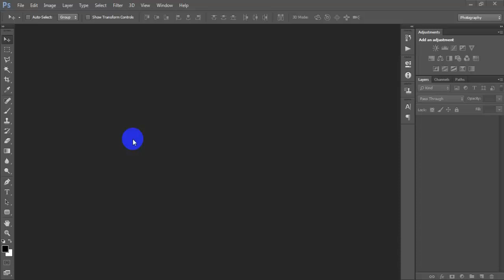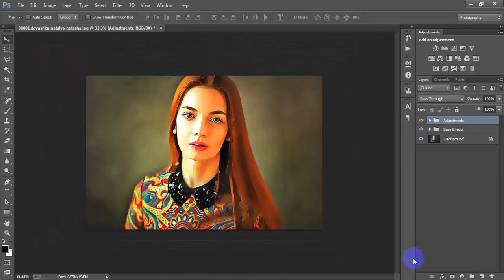Realistic Digital Oil Painting Photo Editing Effect In Photoshop Tutorial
Today I'm gonna show you How to edit a photo like a professional realistic digital oil painting Photoshop. This tutorial covers taking pictures and turning it into an oil painting in photoshop. The tutorial shows my process of photo manipulation in photoshop to make the picture look like a realistic oil painting. Transform a photo to a realistic oil painting Photoshop for beginner.Digital oil color portrait effect work has been done Adobe Photoshop CC 2022.Oil painting smudge painting learn step by step in Photoshop. Photo to oil painting effect without oil filter Photoshop tutorial.Photo to oil painting in Photoshop tutorial.I hope you like it digital oil paint effect in Photoshop tutorial.Please Like | Comment | Share and Don't forget to SUBSCRIBE to Me!

►►►►Follow Me►►►►.